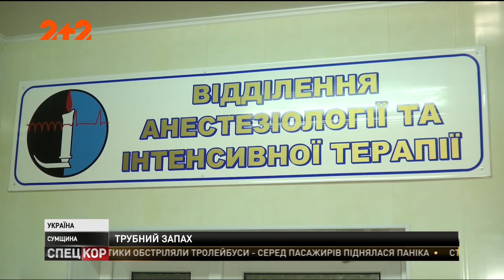На Сумщині розстріляли автомобіль охоронця нафтопроводів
Нападники випустили в автомобіль 23 кулі. За попередньою інформацією – стріляли з автомата. У цей час власник автівки сидів у салоні і дивом вцілів. З кульовими пораненнями ніг, рук та тулуба чоловік нині у лікарні. Розглядають кілька версій нападу, головна – професійна діяльність.